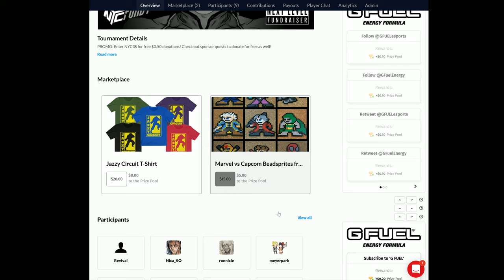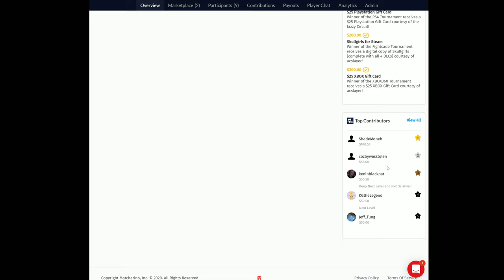SF3 3rd Strike - Next Level Fundraiser - Fightcade Top 8 [4K/60fps]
Enjoy this 3rd Strike Action from the NYC 3s Next Level Fightcade Fundraiser! Enjoyed the matches? Consider subbing for more!

00:00 - Shodokan (Yun) vs ac-slayer (Yun)
00:43 - ViciousEntropy (Urien/Ken) vs YogurtBrain (Ibuki)
06:22 - Neiman (Ken) vs 403 (Yun)
09:33 - Exodus (Oro) vs NicaKO (Yun)
13:05 - ViciousEntropy (Ken) vs 403 (Yun)
17:52 - Neiman (Ryu) vs NicaKO (Yang) - Winners Finals
27:31 - Shodokan (Yun) vs 403 (Yun)
31:14 - Shodokan (Yun) vs Neiman (Ken) Losers Finals
45:23 - Neiman (Ken) vs NicaKO (Yang) Grand Finals